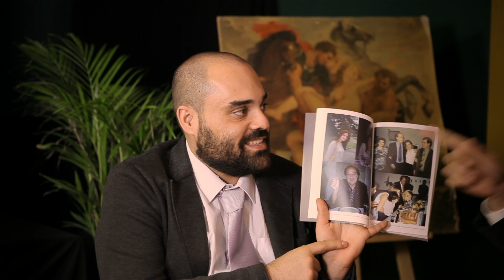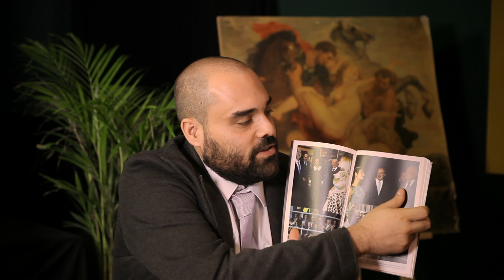Nós de Gravata Ep 2 - CORRUPÇÃO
Os humoristas Daniel Carapeto, Rui Mirama e Tiago Almeida juntam-se para abordar, de forma positiva, os temas negativos da humanidade. Os episódios saem todas as quartas feiras, às 19h, e o tema desta semana é corrupção.